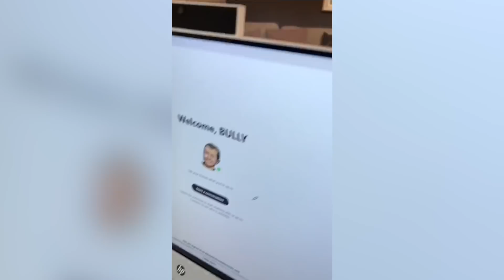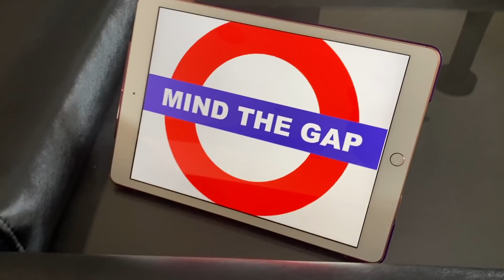DONK-EY DERBY! Aston Villa Vs Wolves 0-1 Finerrz Vlogglebox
SACAPUNTAS Stickers

Jonny Otto sends McGinn to the shops, into Adama Traore, out wide to Raul Jimenez, lovely ball in, Jonny lays to off to.. DENDONCKER!!!
The perfect combination for a perfect derby day / birthday!!!
P.S. The Villa's going down down down down down